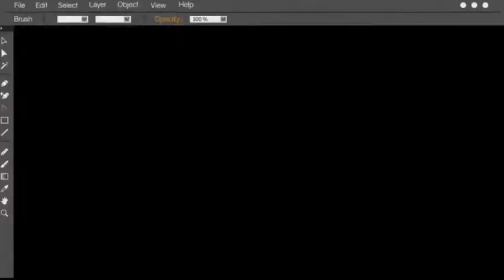Eks Pemain Timnas Saktiawan Sinaga berulah || Tendangan kungfu mendarat ke penonton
Saktiawan Sinaga memukul penonton di Stadion Mini Dispora Sumut saat pertandingan Medan Utama melawan Tanjungbalai (Tab) United, Kamis (2/12/2021).

Dalam laga lanjutan babak 16 besar Liga 3 zona Sumatera Utara di stadion Mini Pancing, Deliserdang, Kamis (2/12/2021), Medan Utama menang atas Tanjungbalai United, 2-1.

Peristiwa pemukulan terjadi di pertengahan babak pertama usai konflik pemain yang terjadi di lapangan. Saktiawan Sinaga melanggar pemain Tanjungbalai United, M Muchlis dan berujung pertikaian.

Penonton bersorak mempertanyakan sikap mantan dan legenda PSMS Medan itu yang harus menjadi teladan pemain lainnya.

Saktiawan yang mendapat komentar dari penonton langsung menaiki tribun dan menendang seorang penonton. Aksinya ini mengundang amarah dari penonton lain sehingga terjadi kericuhan.

Panitia, polisi, dan sejumlah pemain Medan Utama mencoba menenangkan Saktiawan. Bukannya tenang, Saktiawan semakin menjadi-jadi dan meluapkan emosinya dengan kata-kata tak pantas.

Wasit memberikan kartu merah kepada Saktiawan, dan ia meminta seluruh penonton yang ada di tribun agar keluar stadion.

"Dia itu juga harus keluar, memprokasi saya dan pertandingan ini," katanya kepada perangkat pertandingan.

Menanggapi hal tersebut, Manajer Medan Utama FC M Azmi Farid Lubis sangat menyesalkan kejadian tersebut.

"Saktiawan sudah kelepasan dan kelewatan serta tidak bisa mengontrol emosinya," kata M Azmi, Kamis (2/12/2021).